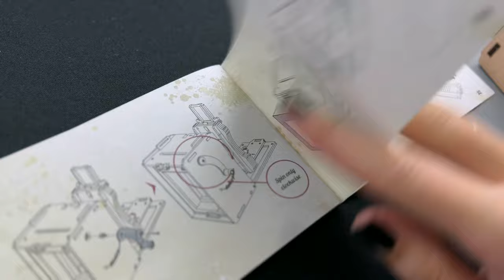Unboxing and assembling Jollylook Pinhole Mini DIY kit